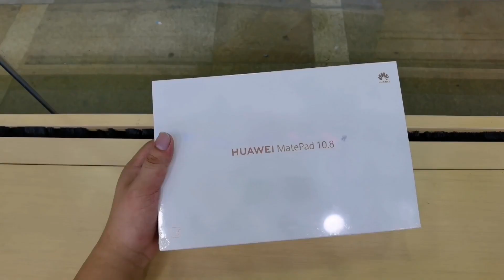Huawei MatePad M7 10.8 (2020) Unboxing and First impression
Huawei MatePad M7 10.8 Unboxing and First impression || Huawei MatePad 10.8 M7 || MatePad M7,